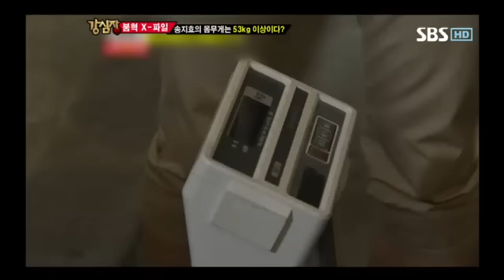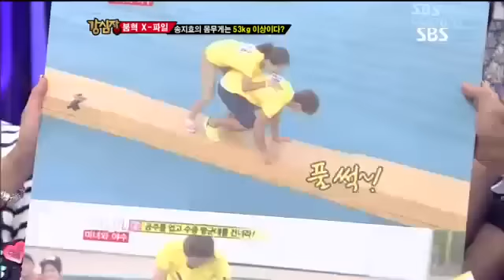강심장 156회 다시보기8